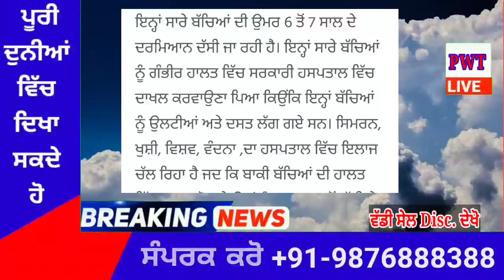punjabi news today live - Punjab Weather Today - Punjab News